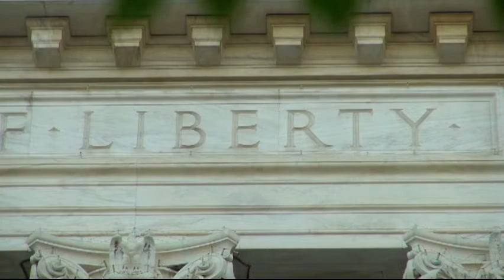Larry Weakley Somebody's Praying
Somebody's Praying